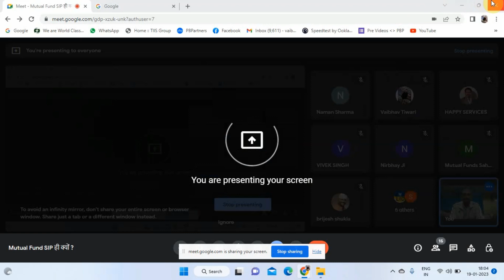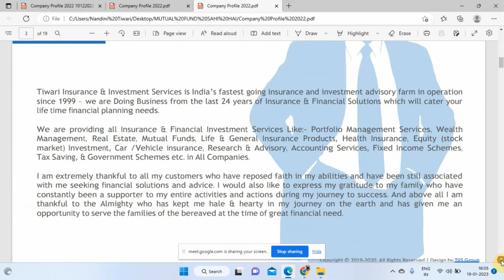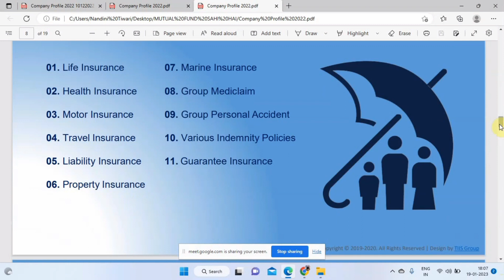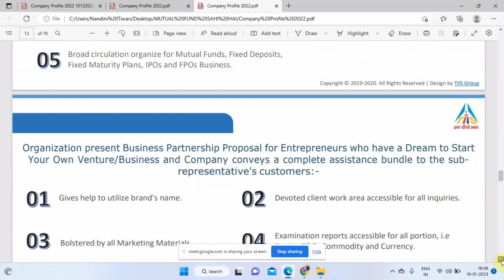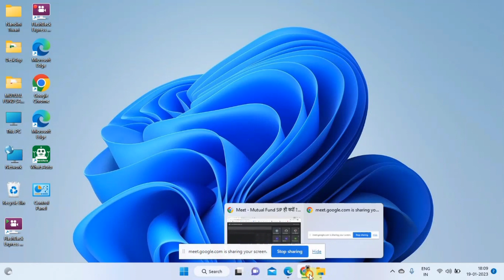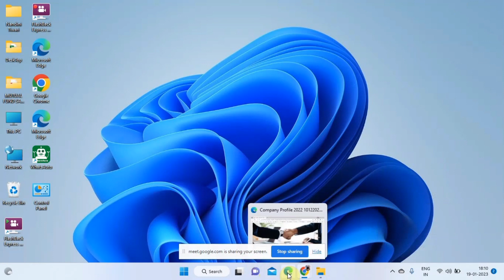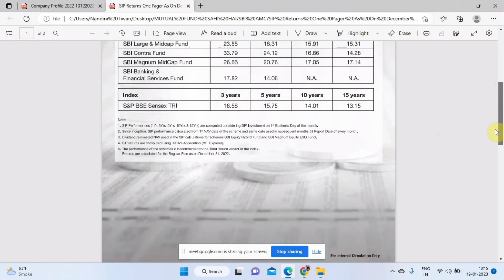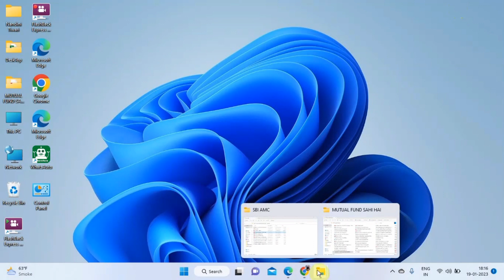Mutual Fund SIP ही क्यों ? Mutual Funds Sahi Hai Google Meet By Money Mantras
(The Bigg Bulls)

धन्यवाद!!

Special Thanks  - Viewers and Reader.
GEAR USED
Mutual Fund SIP ही क्यों ? Mutual Funds SIP Google Meet By Money Mantras